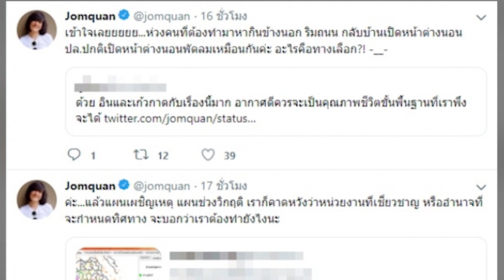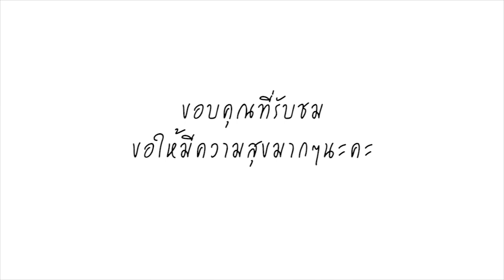เดือดสุดๆ! จอมขวัญ ทวิตข้อความรัวๆ วอนรัฐ แก้ปัญหามลพิษฝุ่น PM2.5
หลังจากที่ พี่น้องชาวกรุงเทพฯและปริมณฑล ประสบปัญหา ฝุ่นพิษ PM 2.5 มาต่อเนื่องหลายสัปดาห์จนหลายๆคนต้องหันมาใส่หน้ากากป้องกันฝุ่น เพราะระดับของฝุ่น PM2.5 ในขณะนี้หลายพื้นที่ยังส่งผลกระทบกับสุขภาพอยู่